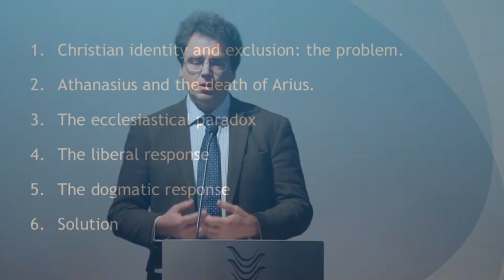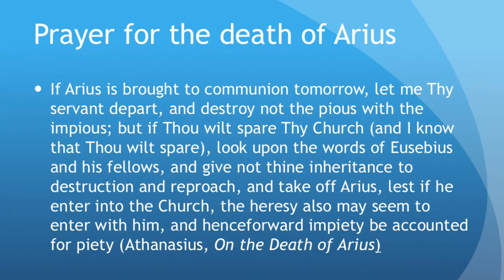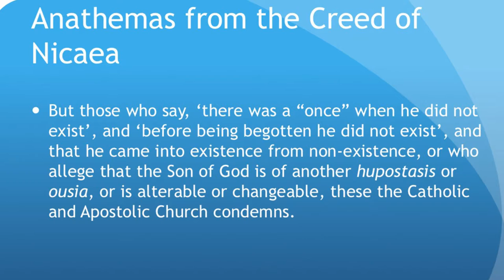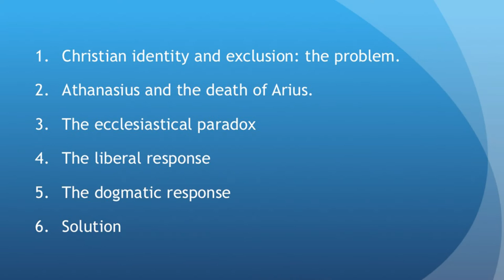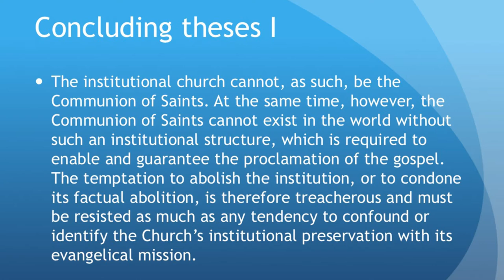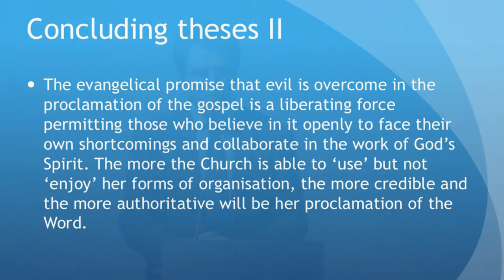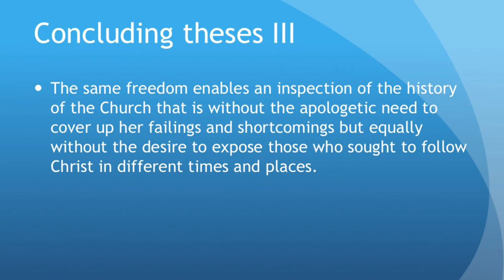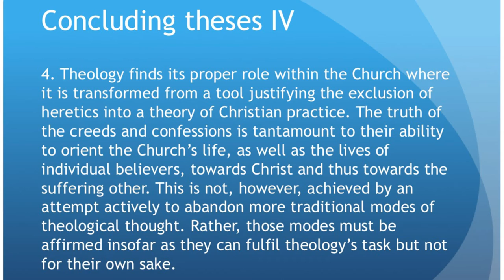Heresy, inclusion and exclusion: what does the theology of the early church have to teach us today?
Professor Johannes Zachhuber gave a lecture at St Mark's National Theological Centre on Tuesday August 2, 2016 entitled 'Heresy, inclusion and exclusion: what does the theology of the early church have to teach us today?'
Johannes Zachhuber is Professor at the University of Oxford. He has two main areas of expertise: late ancient Christian theology together with its philosophical background and nineteenth-century Christian thought. He has published works in both areas of research including a book on the fourth century Bishop Gregory of Nyssa, who made a significant contribution to the Doctrine of the Trinity. Gregory of Nyssa was also Zachhuber’s thesis topic for his doctorate of philosophy. Uniting this historical research on the early church and modern thought are his broader interests in theological anthropology, the church, and the relation of theological to philosophical developments.